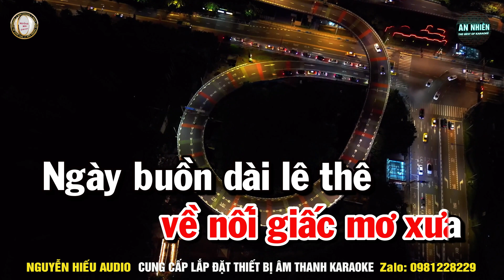NỬA ĐÊM NGOÀI PHỐ Karaoke Nhạc Sống Tone NỮ I BEAT MỚI DỄ HÁT NHẤT I An Nhiên Karaoke